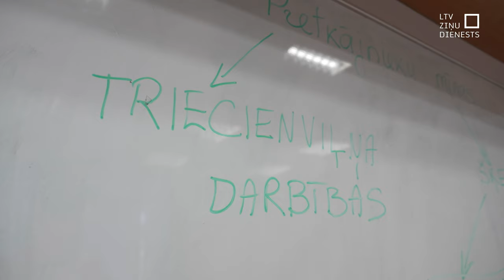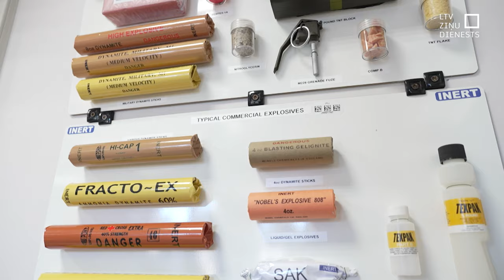Kas ir kājinieku mīnas? Skaidro virsseržants Pēteris Bērziņš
Pēdējo nedēļu laikā Latvijas sabiedrībā notiek aktīva diskusija par Otavas konvenciju un vai Latvijai no tās nevajadzētu izstāties. Otavas konvencijai pievienojušās valstis ir apņēmušās nelietot, neražot, nenodot tālāk un neuzglabāt nevadāmas kājnieku mīnas, kā arī iznīcināt to rīcībā esošos kājnieku mīnu krājumus. Tuvāko trīs dienu laikā Rīta panorāmā skaidrosim, kas ir nevadāmas kājinieku mīnas, kasešu munīcija un kādas NATO dalībvalstīs ir pieejamās alternatīvas šiem ieročiem. Par to visu mums pastāstīs Nacionālo bruņoto spēku  virsseržants Pēteris Bērziņš.